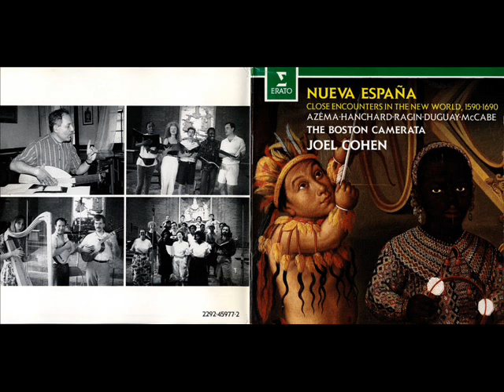AY!, GALEGUIÑOS - Fabián Pérez Ximeno (ca. 1587 - 1654)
Intérprete: The Boston Camerata.
Imágenes: Pintura Novohispana (Colección Andrés Blaisten).

Letra:

Ay!, ay!, galeguiños,
ay!, ay!, ay!, que lo veyo,
¡mas ay!, que lo miro,
¡mas ay!, que lo veyo en un pesebriño.
Ay!, ay!, o fillo de Deus,
ay!, ay!, que a la terra vino,
ay!, que lo veyo,
ay!, que lo miro,
ay!, que lo veyo en un portaliño.

Ay!, soen gaitiñas,
e dai mil boltiñas,
ay!, tocai las flautiñas,
tamben los pandeiros,
ay!, que face pucheros
por mis amoriños.

Ay!, ay!, galeguiños ...

Fabián Pérez Ximeno (ca. 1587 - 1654), fue un compositor barroco mexicano, y maestro de capilla de la Catedral de México.